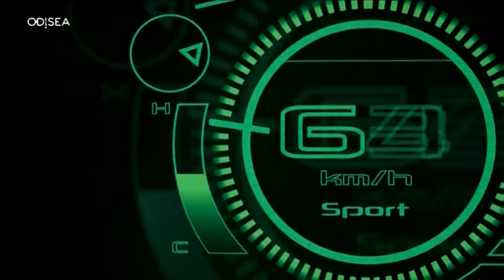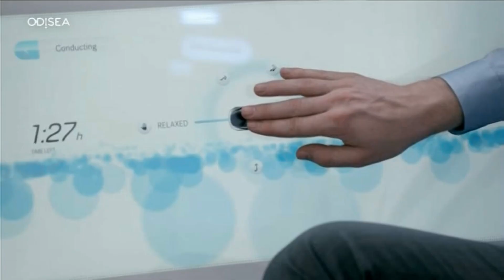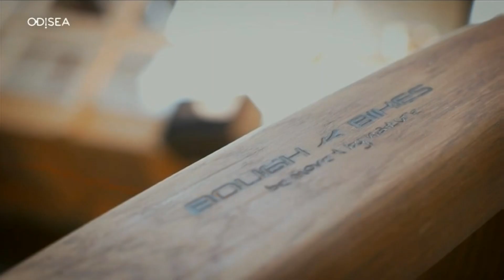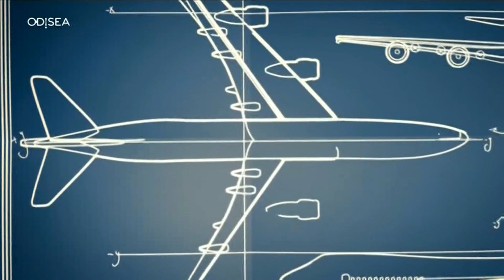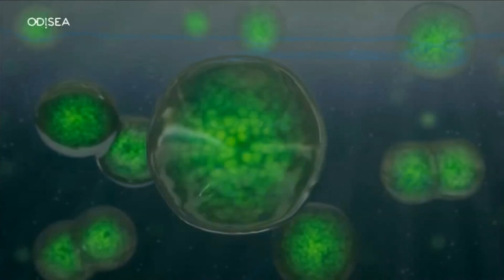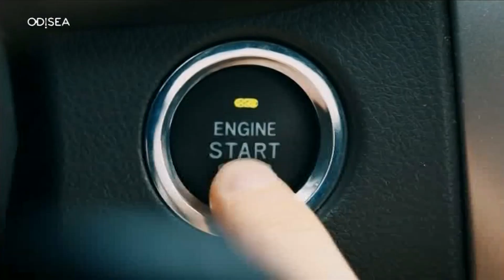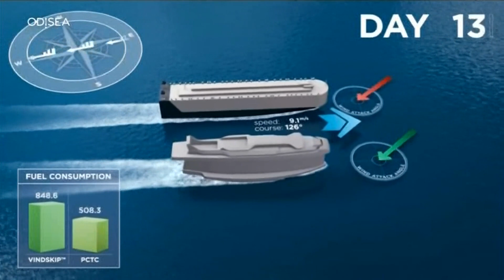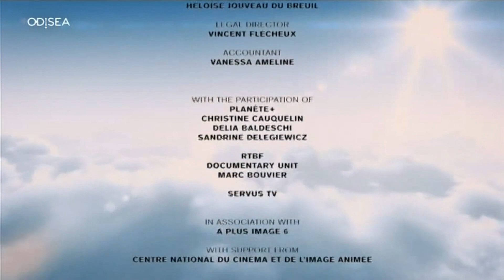Soñar el futuro 2/10 - Transporte